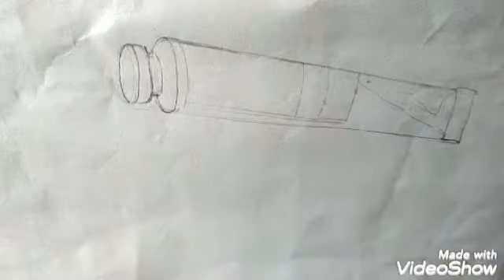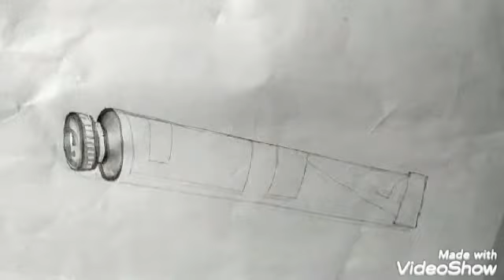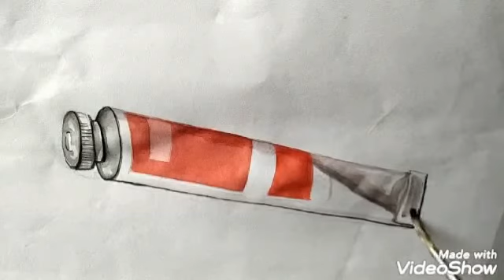Chandra kala Art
Purnima paul